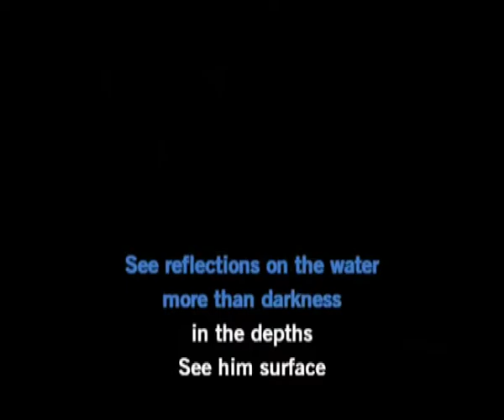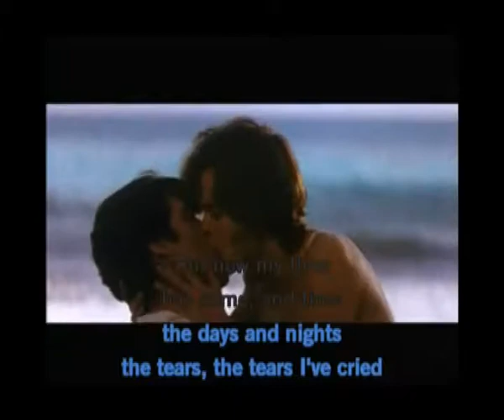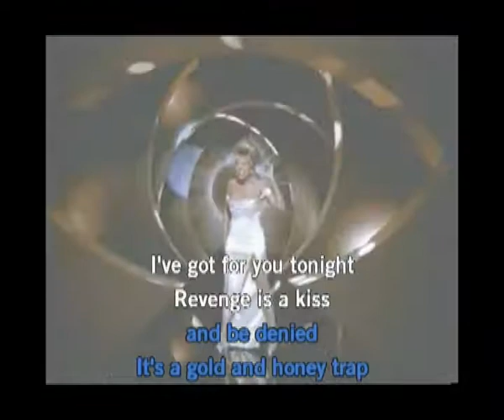007 Golden Eye Karaoke Desiformat